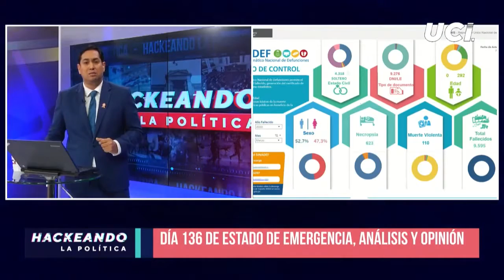🚨 Lenin Checco: "La pandemia está avanzando y no hay respuesta ni regional ni nacional"